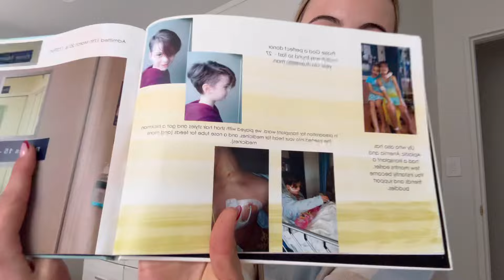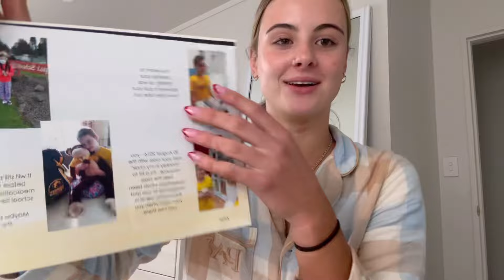Learn a bit about me!! // Cancer, work, social media + more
finally posting my lil q&a! hope you enjoy if you have more questions i’ll be happy to answer in the comments :)